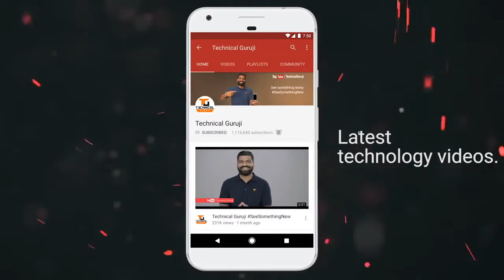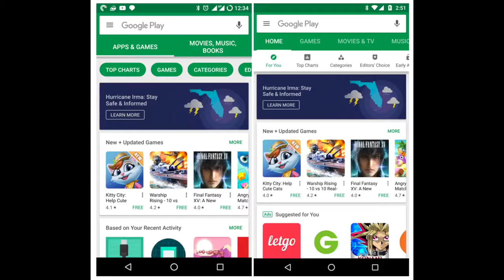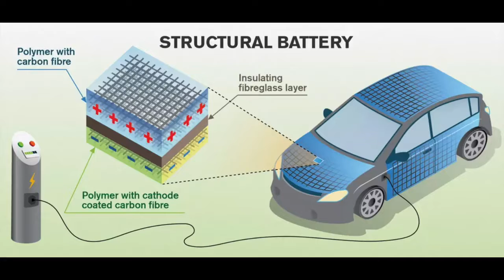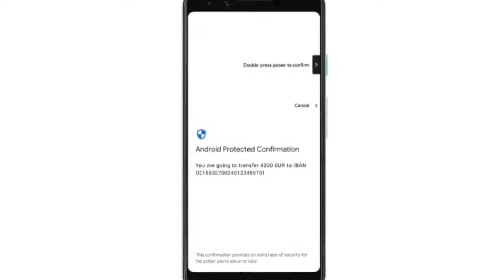Tech Talks #640 - Diwali with Mi, Paytm Maha Cashback, OnePlus 6T Camera Sample, Honor Magic 2